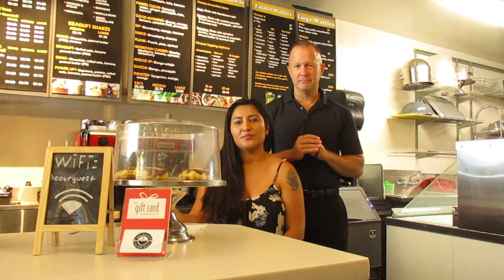Business of the Week - 8/5/19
Deadlift Brew & Shakes